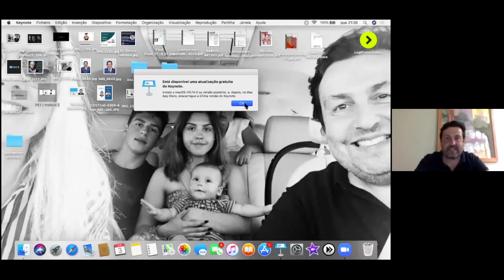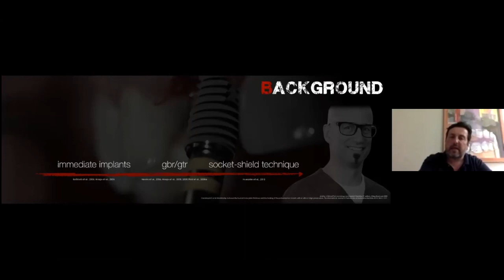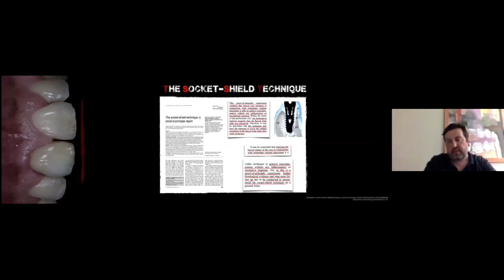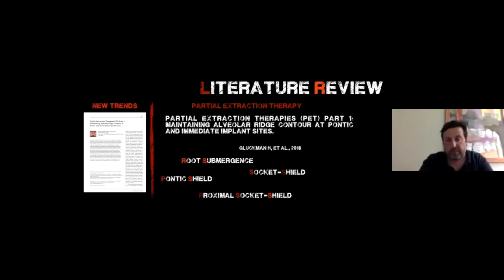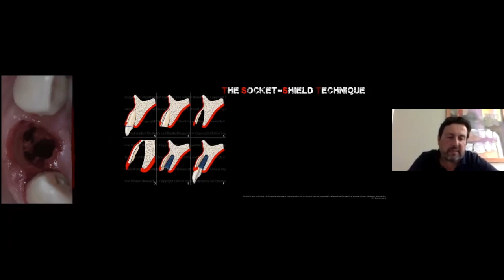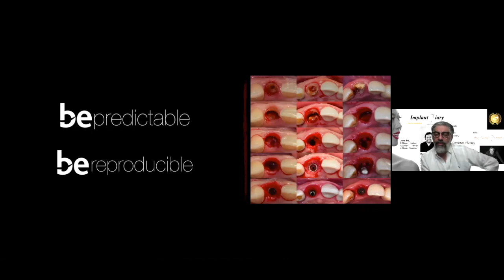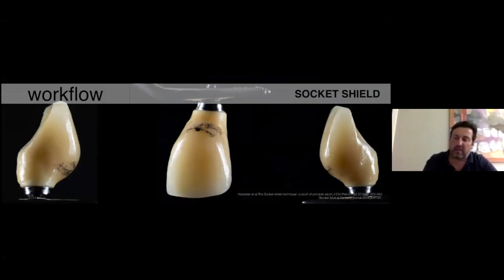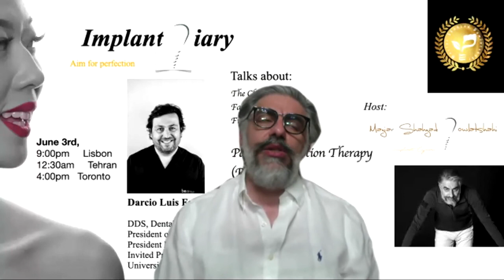Implant Diary talks with Dr Darcio Luis Fonseca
Partial Extraction Therapy, PET: From failure to everyday practice.